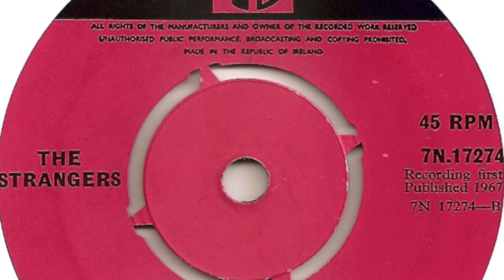The Strangers – Mary, Mary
Formed in 1963 Balbriggan, Ireland. Disbanded 1972. Released 3 singles on 'PYE' between 1967 and 1968. Featured here is the flip side of the single 'Look Out (Here Comes Tomorrow)' released in 1967.

Lineup:
Jimmy Fanning - vocal
Frank White - lead guitar
Len Guest - lead guitar
Tommy Caffrey - rhythm guitar
Maxie McEvoy - bass
Vic McNamara - drums